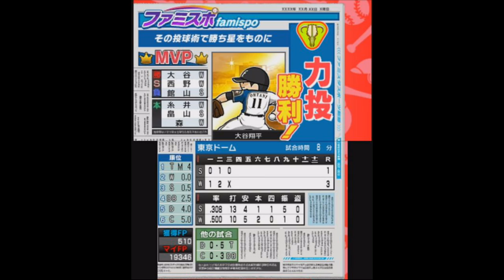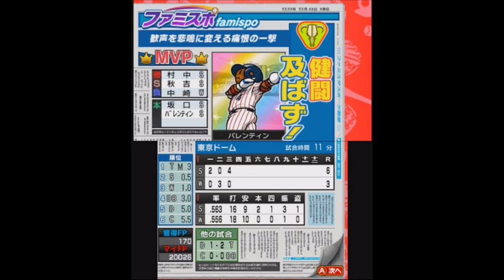[ ファミスタクライマックス 実況 ] ドリームペナント #40 6周目 ここで負けたら優勝消滅 vs 強力ヤクルト打線 ※現役選手縛り